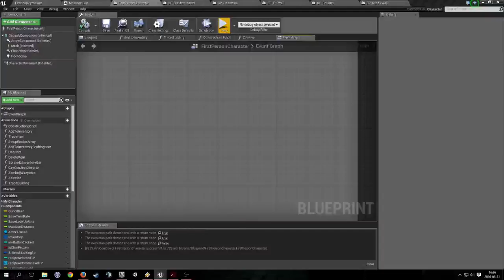MageHazard building v2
WIP but it looks better and better ;D